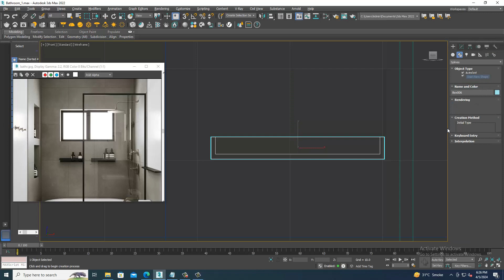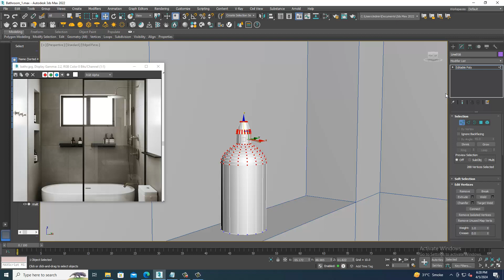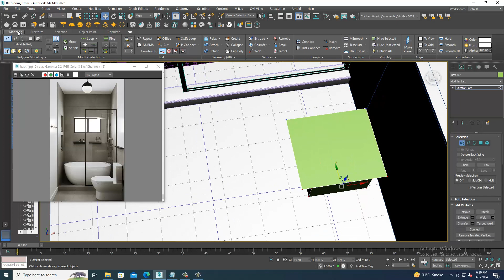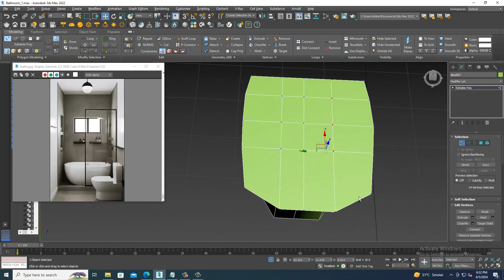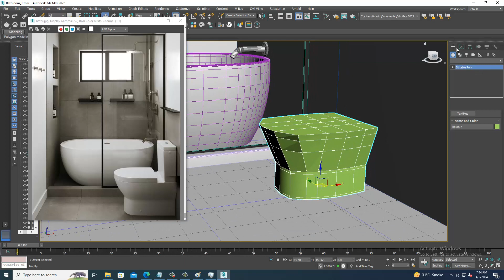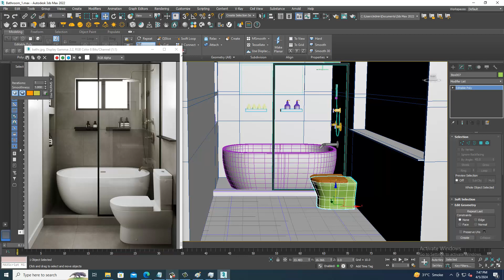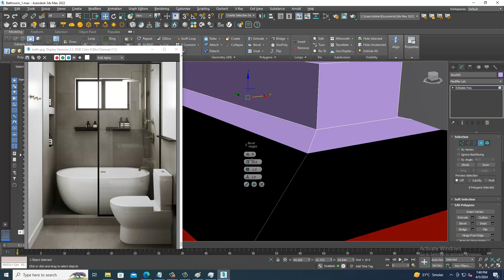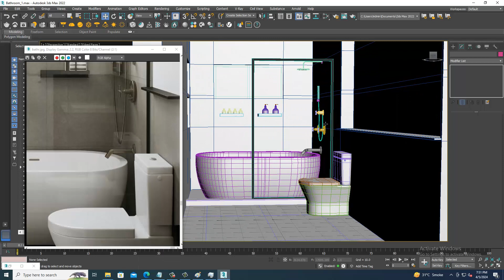3D Modeling in 3dsmax | How to Model a Bathroom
Welcome to the ultimate guide on 3D modeling a stunning bathroom using 3ds Max! Whether you're a beginner or an experienced 3D artist, this step-by-step tutorial will walk you through the entire process, from setting up your scene to adding intricate details and rendering a photorealistic final image.

In this comprehensive tutorial, you'll learn Basic Blocking a Bathroom in 3dsmax

Model using Poly & Spline Modeling
Modeling WC